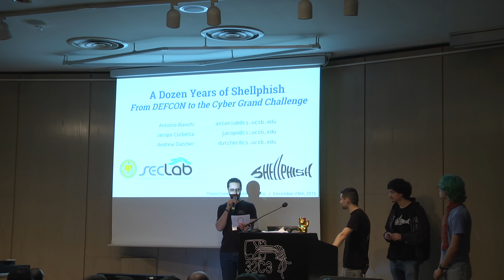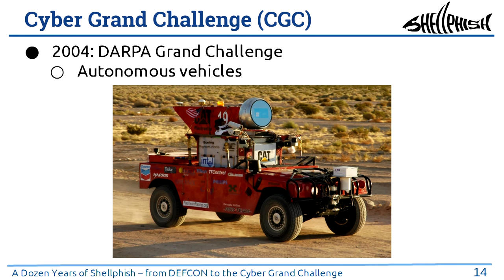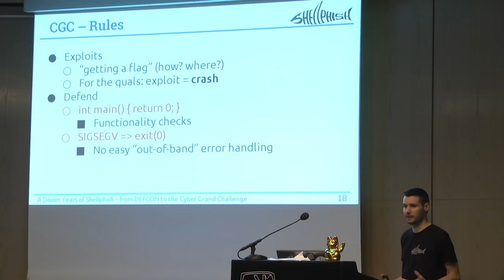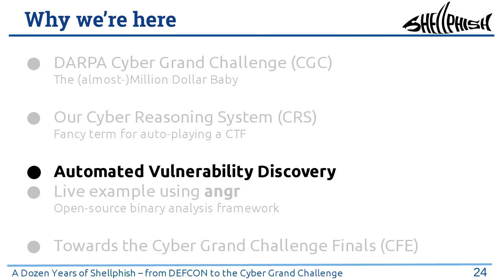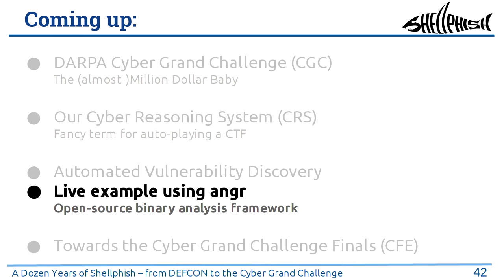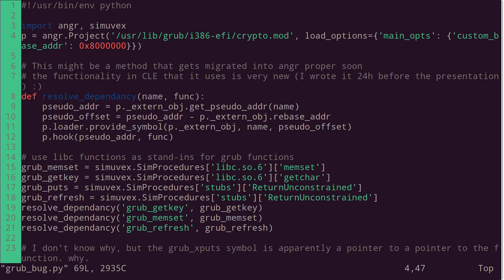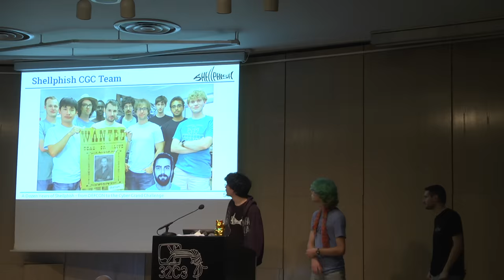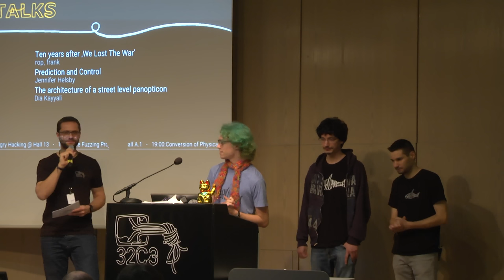A Dozen Years of Shellphish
How we built an automatic exploitation system and qualified for the DARPA Cyber Grand Challenge.

Antonio Bianchi, Jacopo Corbetta, Andrew Dutcher